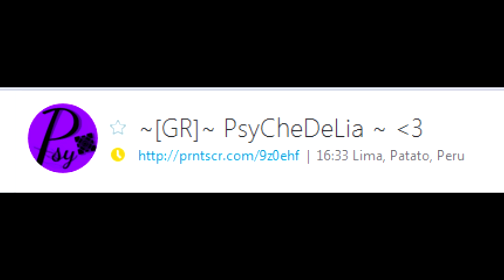HACKERS GET FEATURED LEVELS #2 | Geometry Dash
Really disappointed in RobTop and players.
It got deleted and original featured so thats nice.

👉 ORIGINAL LEVEL
●Name: Fort Flask
●Creator: Jakedog
●Difficulty: Harder
●Stars: 0
●Rate (difficulty): Harder
●Rate (stars): 6
●Featured: no
●ID 15653709
●Song: Fort Flsk by HolyYeah

👉 THE COPY (REPORT PLS)
●Name: Fort Flask
●Creator: TheUltimateGu
●Difficulty: Harder
●Stars: 6
●Rate (difficulty): idk
●Rate (stars): 0
●Featured: yes
●ID 15715943

↓↓ Read the rest of the description for more information! ↓↓
●If you're enjoying my videos, you can donate, I'm not forcing ofcourse, but it woud really help me alot, thanks if you do, any amount is apreciated.
👉 Frequently Asked Questions
Q:r u gay?
A:no
Q:how do u record?
A: phone - everyplay, pc- bandicam.
👉 About me
●Geometry Dash name - RealWater (max friends, but follow me pl0x)
●Steam - Real_Water (I hardly use Steam lol)
👉 Intro
👉 Banner
👉 Geometry Dash Comedy News Intro
👉 Uploading your gameplay
●Did you just beat a very hard demon and want me to give you a shoutout?
●Did you just build a level that you think is worth to be featured?
I WILL ONLY UPLOAD YOUR GAMEPLAY
●sub 4 drugs
●leik 4 cookies
●cumment 4 both